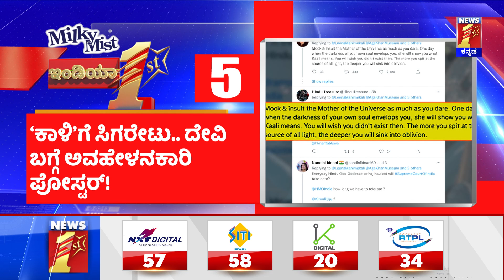News Headlines @8PM | 04-07-2022 | NewsFirst Kannada